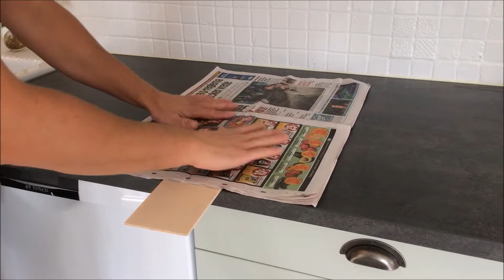Tunga tidningen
Slå av en linjal med hjälp av en tidning. Detta experiment visar hur tung luften ovanför oss egentligen är. Instruktioner och fler experiment hittar du här